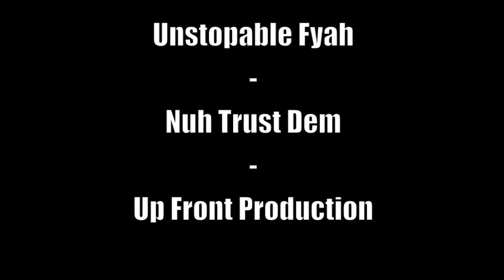Unstoppable Fyah - Nuh Trust Dem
Up Front Productions